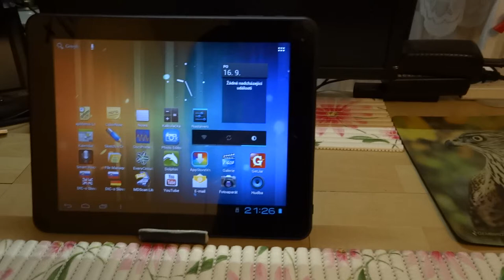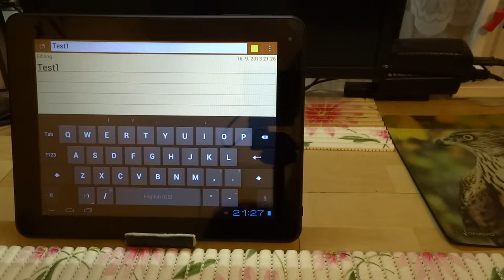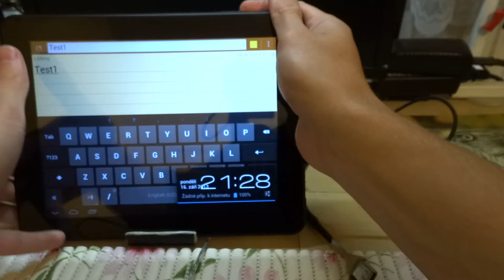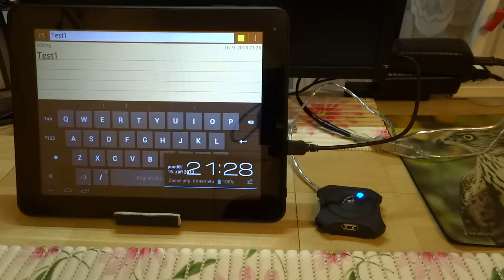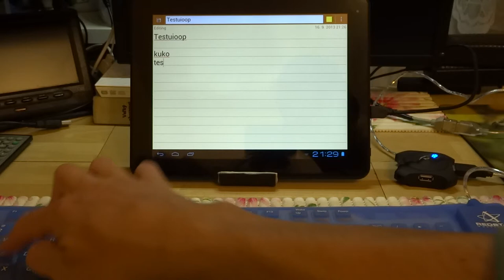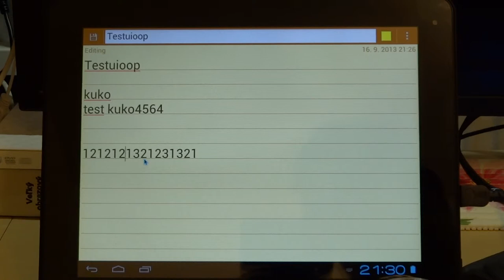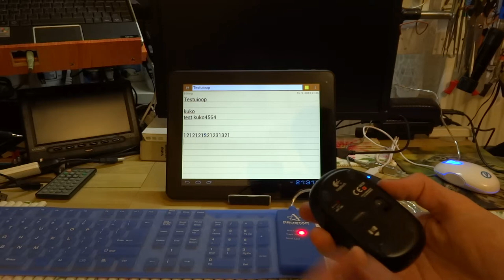Tablet usb-otg function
Tablet mpman 959/969 or something others with usb-otg